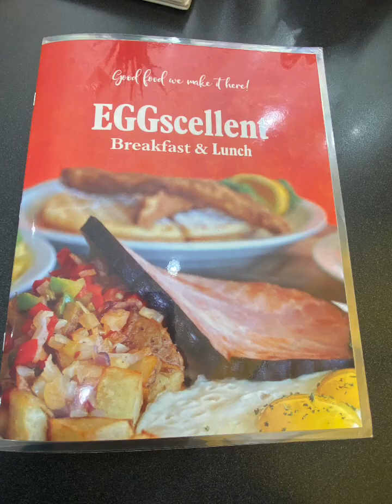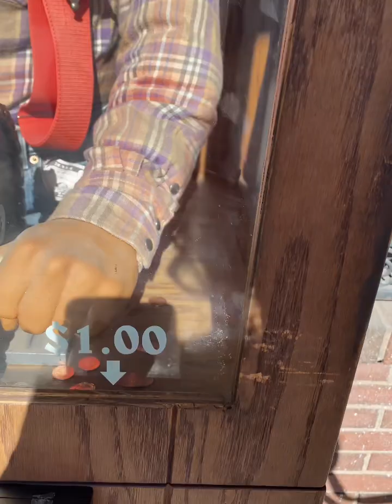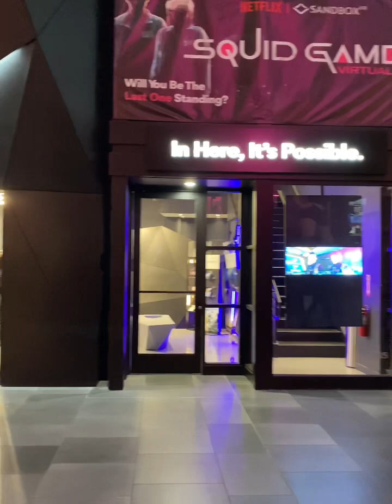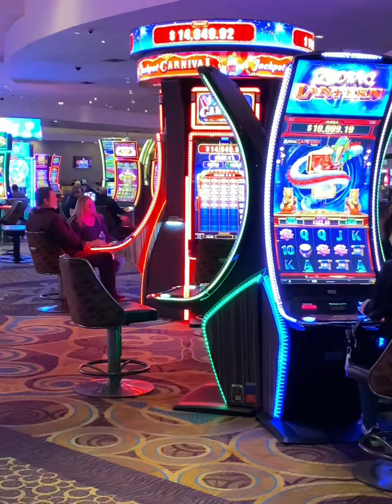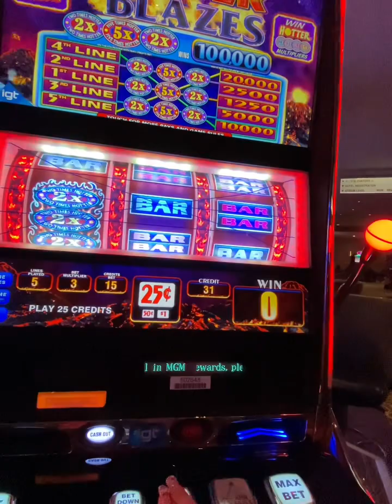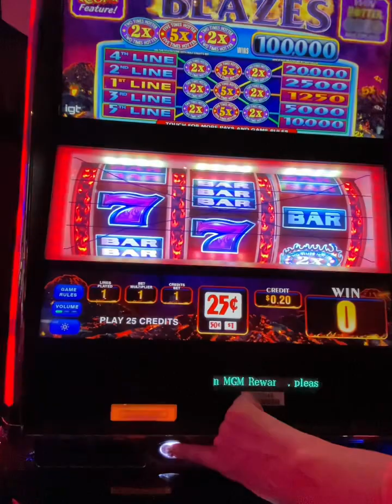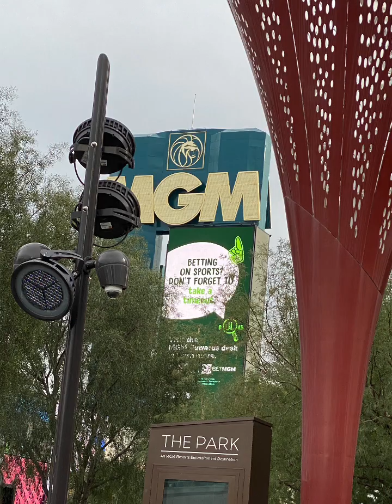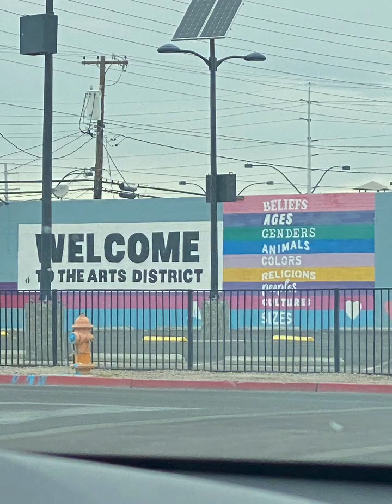Miscellaneous Vegas Stuff